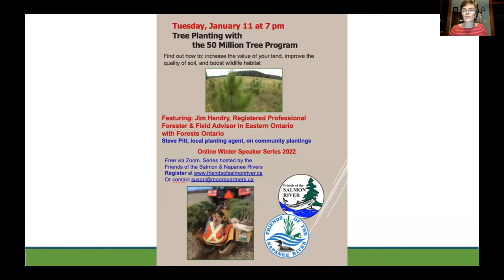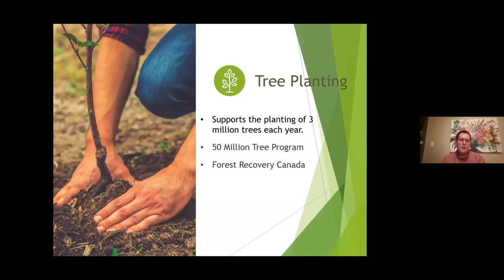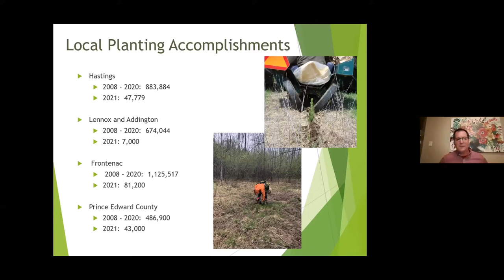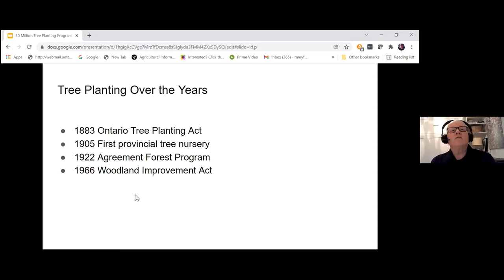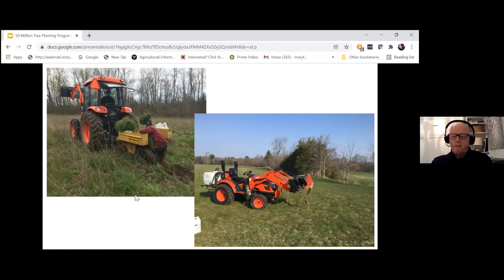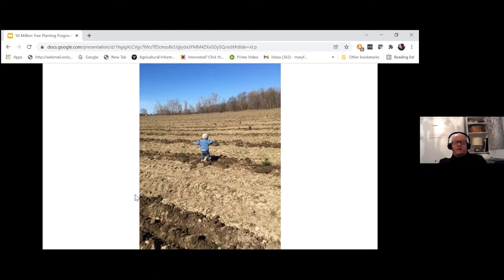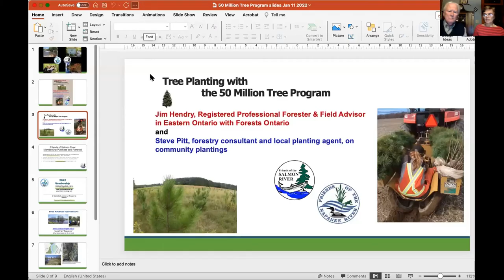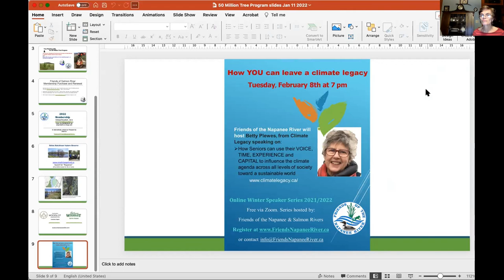50 Million Tree Program Presentation (Jan 11th, 2022)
Tree Planting with the 50 Million Tree Program (Ontario, Canada)

Planting trees is valuable for wildlife, watersheds and communities. To find out more about large-scale tree planting programs, watch this video. Even if you are not a large landowner - this presentation includes lots of good information about the benefits of tree planting.

Through the 50 Million Tree Program, Forests Ontario has planted more than 34 million trees to date, producing over 17,000 hectares of new forest.

Jim Hendry, Field Advisor for Forests Ontario in Eastern Ontario and a registered professional forester, describes the 50 Million Tree Program, what has been accomplished, and how to get into the program.

Steve Pitt, a local forestry consultant working with Forests Ontario, describes his tree planting work across eastern Ontario.